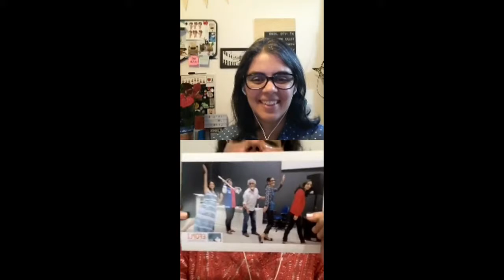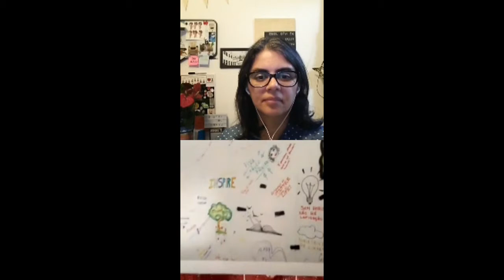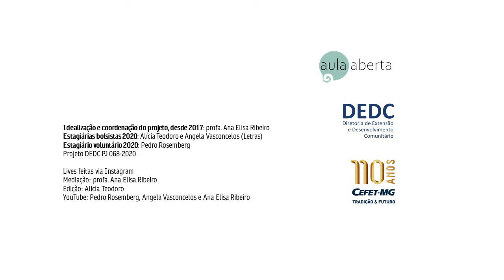O novo sempre vem...formação docente, extensão universitária e pandemia - profa. Ana Carolina Bastos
“É você que ama o passado
  E que não quer vê
  Que o novo sempre vem”

A intertextualidade foi o ponto alto do bate-papo entre Ana Elisa Ribeiro e a convidada do projeto Aula Aberta do dia 13/08/2020, Ana Carolina Vieira Bastos, professora e coordenadora do projeto EFOPLI – Espaço para a formação do Professor de Língua Inglesa – na Universidade Federal da Paraíba (UFPB).
A professora Ana Carolina relembrou assuntos já abordados pelos nossos convidados Vera Menezes, Renato Caixeta, Sandra Cavalcanti e Carla Coscarelli quanto à importância e às fragilidades para a formação da comunidade docente.

CONVIDADA: Ana Carolina Vieira Bastos

Referência dos textos citados e comentados na Live:

BELCHIOR, Antonio Carlos. Como nossos pais. Compositor: Belchior. Intérprete: Elis Regina. Brasil: Phonogram, 1976. Acesso em: 13 ago. 2020

RIBEIRO, Ana Elisa. Do fosso às pontes um ensaio sobre natividade digital, nativos Jr. e descoleções, Revista Abralin, v. 18, n. 1, p. 1-24, 14 nov. 2019.
Acesso em: 13 ago. 2020.